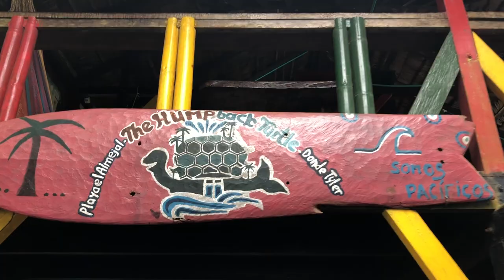Bahia Solano Part 1- COLOMBIA'S PACIFIC COAST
Colombia's isolated Pacific coast is an off the beaten path paradise. It is filled with majestic humpback whales, exploding with flora and fauna, breathtaking waterfalls and relaxing hot springs.